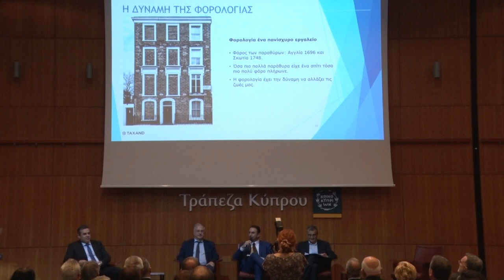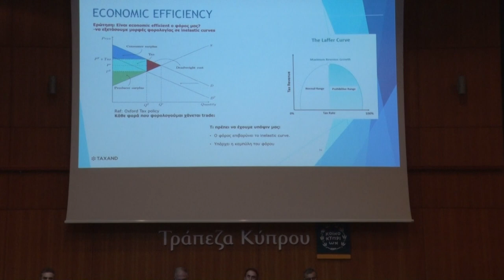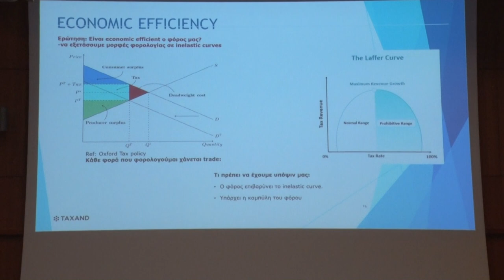Proposals for Tax Reform in Cyprus and the experience from Greece and International trends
Taxand Cyprus proudly sponsored the seminar ‘’Proposals for Tax Reform in Cyprus and the experience from Greece and International Trends’’ organised by the European Public Law Organization, Cyprus Chamber of Commerce & Industry and The Institute of Certified Public Accountants of Cyprus.

Our Partner Demis Ioannou was a panellist on a lecture in section A of the Event: ‘’The need and implications for tax reform in Cyprus and the Experience from Greece’’.

Our Partners Costas Savva and Christos A. Theophilou were panellists on lectures in Section B of the seminar: ‘’International Tax Developments and their Impacts on the Planning Reform: Tax Incentives, Green Growth and Global Mobility’.